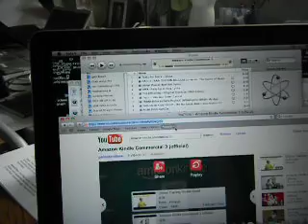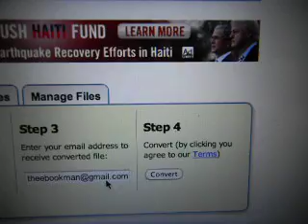How to use Zamzar to download movies from YOUTUBE -- and help people in China and Iran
Did you know that many people in Iran and China cannot watch Youtube or look at Facebook effectively because the internet is so slow?  You can help...

If you find a USEFUL video, send us the URL link and we will download the videos and burn them onto DVDs.  Then we will send those DVDs to students in Iran and China for distribution...

china zamzar videos songs mp3 mp4 downloads  how to